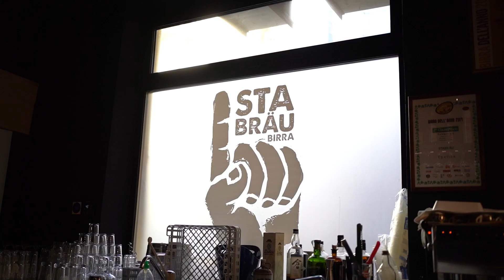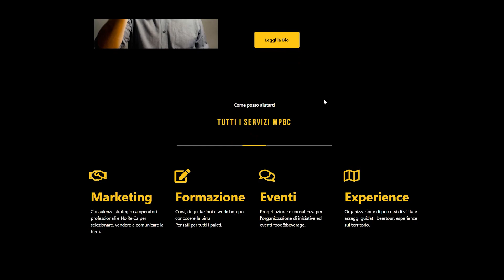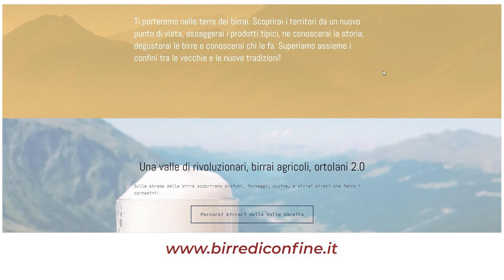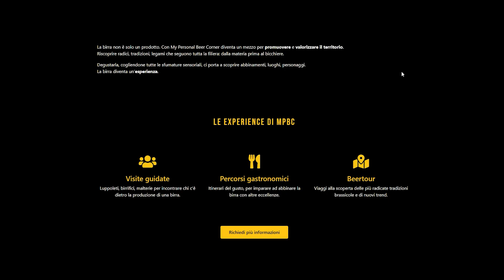STORIE DI BIRRA - INTERVISTA A GUIDO PALAZZO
Intervista a Guido Palazzo

Che cosa hanno in comune "C'è Fermento", l'evento a tema birraio che si svolge ogni anno a Saluzzo, e la IGA Beer Challange appena svoltasi?
Esatto, tra gli organizzatori e i promotori troviamo proprio lui: Guido Palazzo!

In questa intervista riusciamo a scambiare quattro chiacchere proprio sugli eventi passati e sui progetti futuri, su come è nata la passione per la Birra Artigianale Italiana.

Dopo l'intervista a Domenico ecco un altra intervista ad uno dei personaggi da conoscere del panorama Brassicolo Italiano.